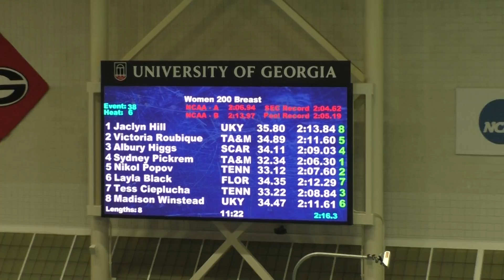Prelims 200 Breast Heat 6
Lane 2: Victoria
Lane 4: Sydney